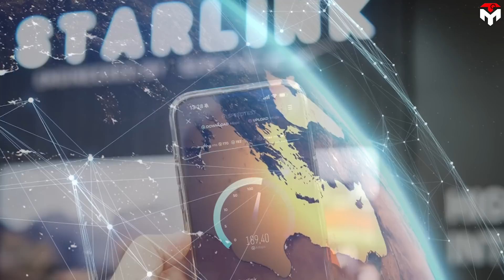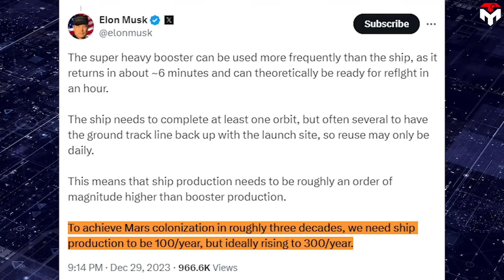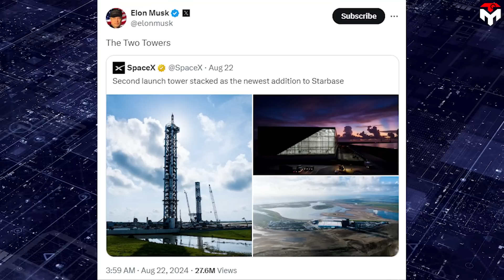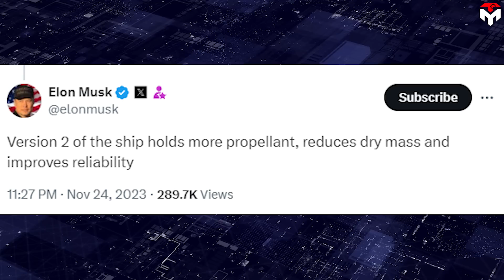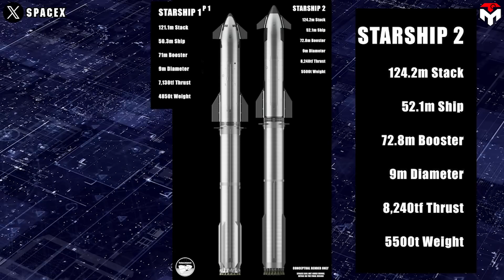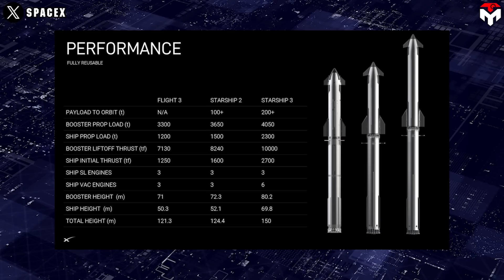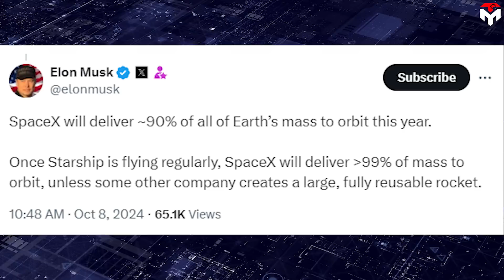Gwynne Shotwell Revealed What SpaceX Did in Texas Shocked FAA...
intro 0:00
Starbase 0:25
Rocket 5:04
Benefits of Starship’s immense size 8:15
outro 10:06
1) SOURCES OF THUMBNAIL
2) SOURCES OF IMAGES AND VIDEOS
In Starship Flight Test 5, we will witness a jaw-dropping event: the first catching boosters mid-air with Mechazilla!
To make that possible, SpaceX said its engineers have spent years preparing and months of testing.
However, these preparations for the upcoming flight are just a small part of the overall Starship project picture.
All of that was recently revealed in detail by SpaceX President Gwynne Shotwell.
Maybe you don't know that Starlink is a risky game for SpaceX in its wild days because the satellite network and consumer services could cost $10 billion or more to build out, even more costly to develop than Starship. But, the opportunity is there for Starlink to bring in many times the revenue of SpaceX’s rocket business. Telecommunications globally is a multi-trillion dollar market and a growing demand for mobile internet access. It’s also more familiar to investors so there’s a degree of attractiveness there and more clearly understandable.
So far, SpaceX is close to reaching four million customers with its Starlink satellite internet constellation, revealed the firm's president and chief operations officer Gwynne Shotwell during a hearing at the Texas House of Representatives in late September. It has been forecasted to be on track to generate a staggering $6.6 billion in revenue for 2024, defying industry skepticism and rewriting the future of satellite internet.
The driving force behind the development of Starlink is the Starship project. Also in speaking before the Texas Appropriations Committee, Shotwell added that her firm invested more than three billion dollars over the last few years into developing its facilities in the state for Starship, with just a billion in outlays in Texas this past year.